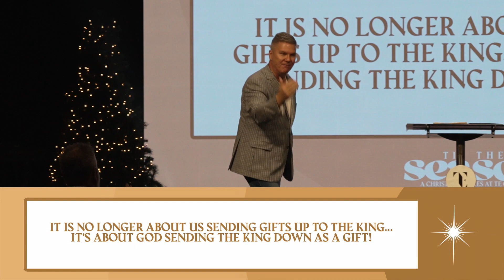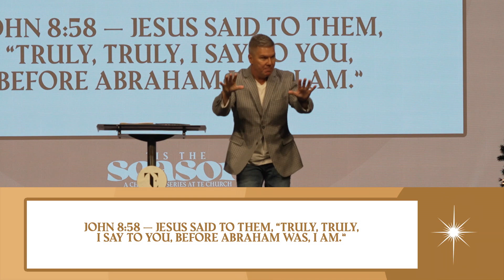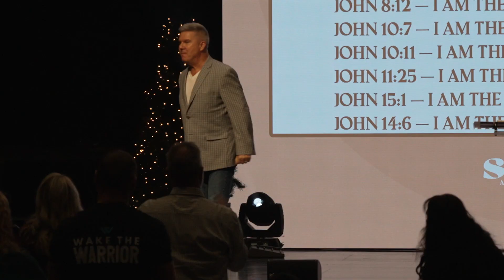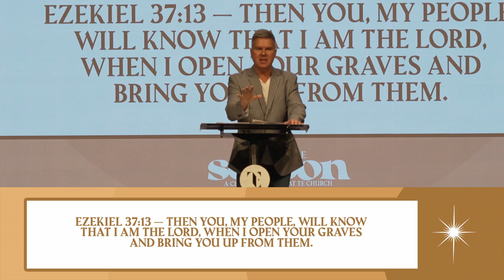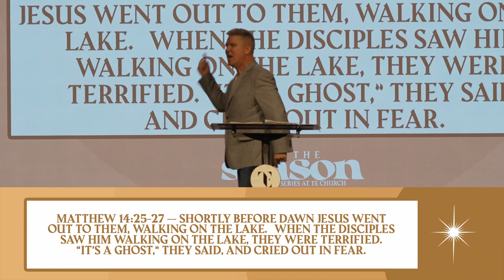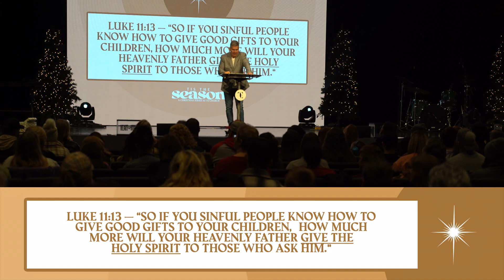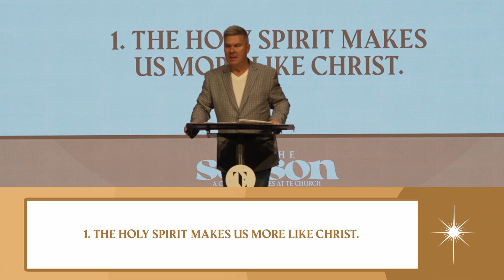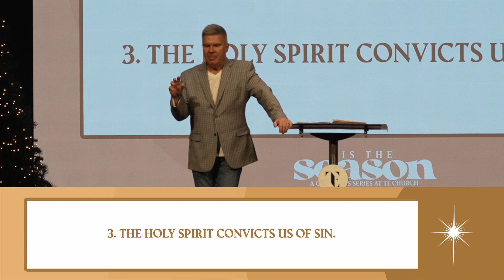Tim Seidler | "The Gift That Keeps On Giving" | Tis The Season (wk 1)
No matter where you are from or what path you've traveled to get here, know that you will be warmly greeted and accepted at TE. When you come through the door, grab a coffee and a snack at our cafe, then make your way into our theater to prepare yourself for a HIGH-IMPACT, CREATIVE WORSHIP EXPERIENCE. You will be encouraged and inspired by a relevant, biblical message that will help jump start your journey with God. We provide authentic opportunities for people to connect with God through weekly worship experience, mission outreach, Life Groups and other ministries. Our dream is for everyone to experience a real relationship with Jesus and have Him impact every area of our life.